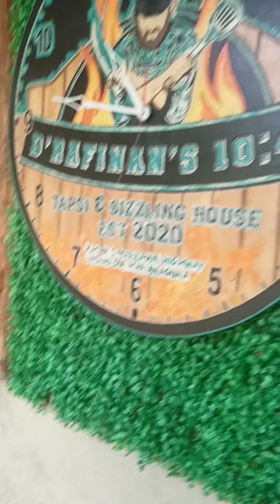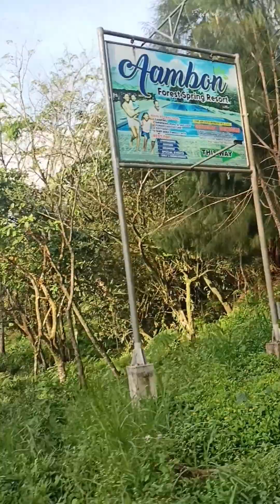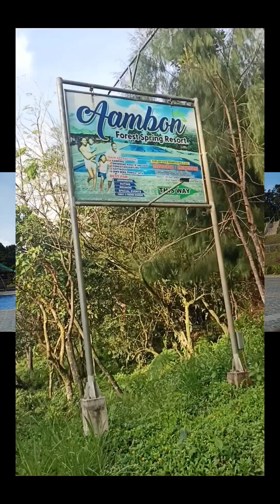Vlog#1 motocamp daytour sa magandang view Ng aambon resort sta Maria laguna